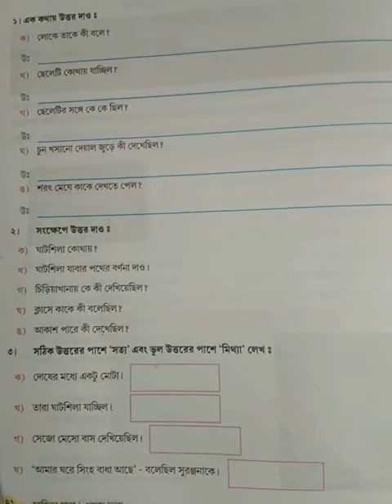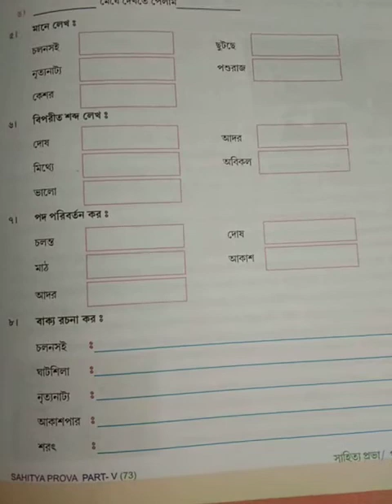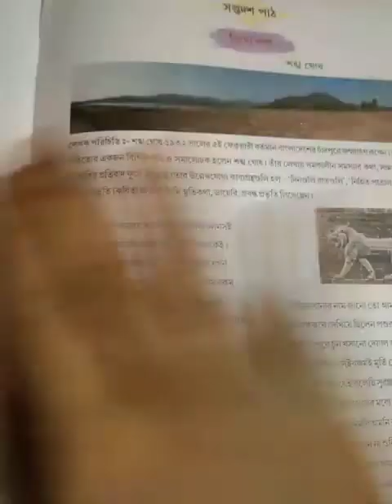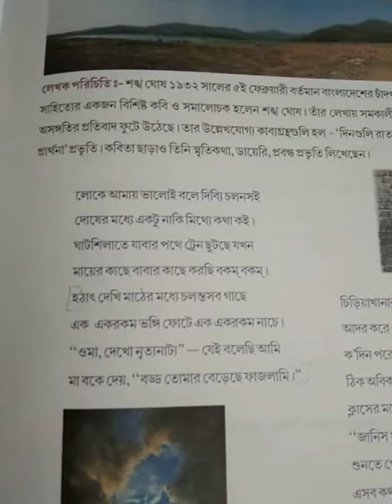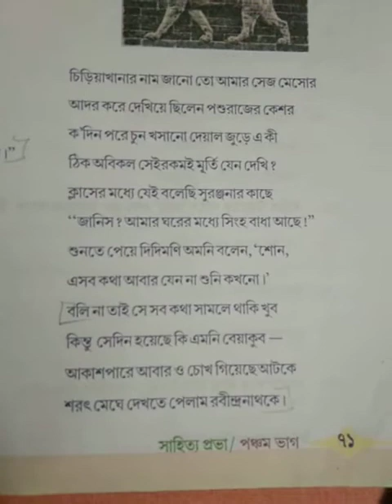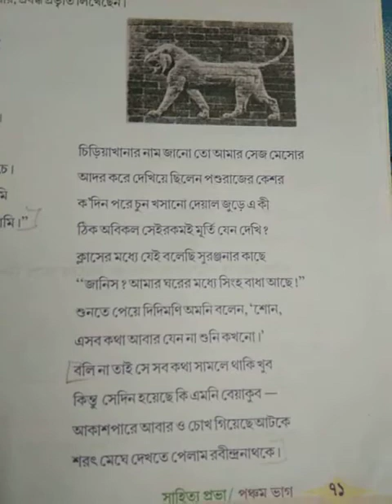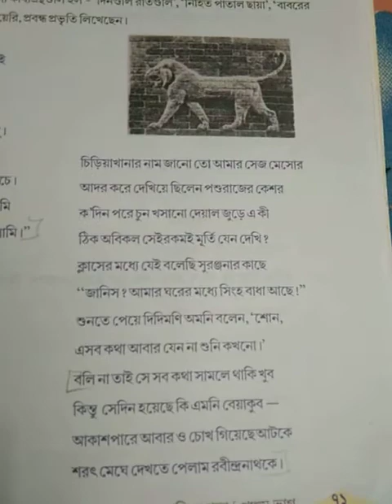Class 5 Bengali Poem - Mitthe Katha (Exercise)